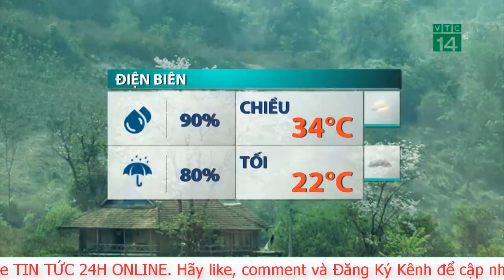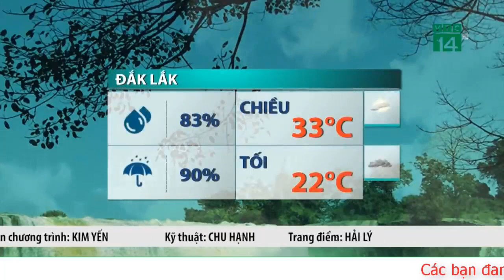Dự báo thời tiết ngày 12 tháng 06 năm 2021 Dự báo thời tiết ngày mai và 3 ngày tới mới nhất | TV24h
Thời tiết thủ đô Hà Nội nhiều mây, có mưa rào và dông rải rác. Gió nhẹ. Trong mưa dông có khả năng xảy ra lốc, sét và gió giật mạnh. Nhiệt độ thấp nhất 26-28 độ C. Nhiệt độ cao nhất 29-32 độ C.

Khu vực phía Tây Bắc Bộ nhiều mây, sáng có mưa vừa, mưa to, có nơi mưa rất to và rải rác có dông, sau có mưa rào và dông rải rác, cục bộ có mưa vừa, mưa to. Gió nhẹ. Trong mưa dông có khả năng xảy ra lốc, sét, mưa đá và gió giật mạnh. Nhiệt độ thấp nhất 24-27 độ C, có nơi dưới 24 độ C. Nhiệt độ cao nhất 29-32 độ C, có nơi trên 32 độ C.

Các tỉnh phía Đông Bắc Bộ nhiều mây, sáng có mưa vừa, mưa to, có nơi mưa rất to và rải rác có dông; sau có mưa rào và dông rải rác, cục bộ có mưa vừa, mưa to. Gió nhẹ. Trong mưa dông có khả năng xảy ra lốc, sét, mưa đá và gió giật mạnh. Nhiệt độ thấp nhất 24-27 độ C, có nơi trên 27 độ C.Nhiệt độ cao nhất 29-32 độ C, có nơi trên 32 độ C.

Khu vực Trung Bộ từ Thanh Hóa đến Thừa Thiên - Huế phía Bắc (Thanh Hóa, Nghệ An) nhiều mây, sáng có mưa vừa, mưa to; sau có mưa rào và dông rải rác, cục bộ có mưa vừa, mưa to; phía Nam có mây, có mưa rào và dông vài nơi; riêng chiều tối có mưa rào và dông rải rác, cục bộ có mưa vừa, mưa to. Phía Bắc gió đông đến đông bắc, phía Nam gió tây bắc đến tây cấp 2-3. Trong mưa dông có khả năng xảy ra lốc, sét và gió giật mạnh. Nhiệt độ thấp nhất 25-28 độ C. Nhiệt độ cao nhất 31-34 độ C.

Các tỉnh, thành phố từ Đà Nẵng đến Bình Thuận có mây, có mưa rào và dông vài nơi; riêng chiều tối có mưa rào rải rác và có nơi có dông. Gió tây đến tây nam cấp 2-3. Trong mưa dông có khả năng xảy ra lốc, sét và gió giật mạnh. Nhiệt độ thấp nhất 24-27 độ C. Nhiệt độ cao nhất 31-34 độ C, có nơi trên 34 độ C.

Khu vực Tây Nguyên có mây, có mưa rào và dông vài nơi, riêng chiều tối và tối nhiều mây, có mưa rào và rải rác có dông. Gió tây nam cấp 2-3. Trong mưa dông có khả năng xảy ra lốc, sét và gió giật mạnh. Nhiệt độ thấp nhất 20-23 độ C. Nhiệt độ cao nhất 28-31 độ C, có nơi dưới 28 độ C.

Các tỉnh Nam Bộ có mây, có mưa rào và dông vài nơi, riêng chiều tối và tối nhiều mây, có mưa rào và rải rác có dông. Gió tây nam cấp 2-3. Trong mưa dông có khả năng xảy ra lốc, sét và gió giật mạnh. Nhiệt độ thấp nhất 23-26 độ C. Nhiệt độ cao nhất 29-32 độ C, có nơi trên 32 độ C.